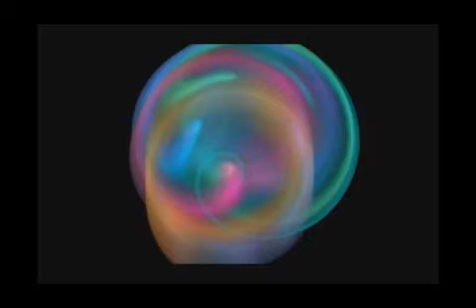You cant go wrong